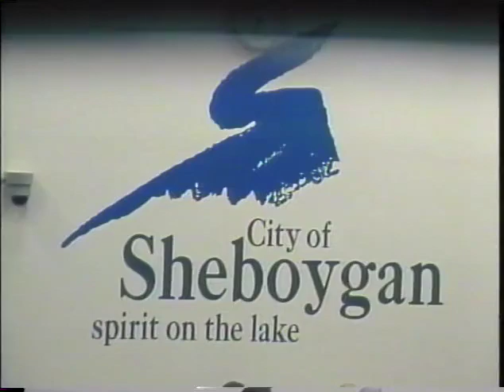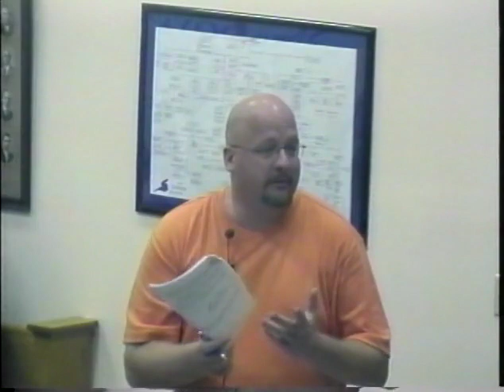Council 2005 09 19